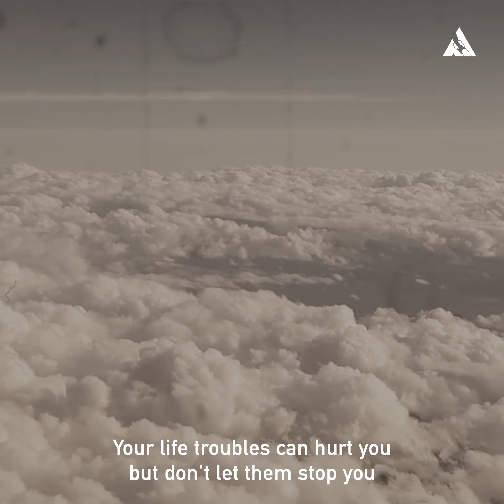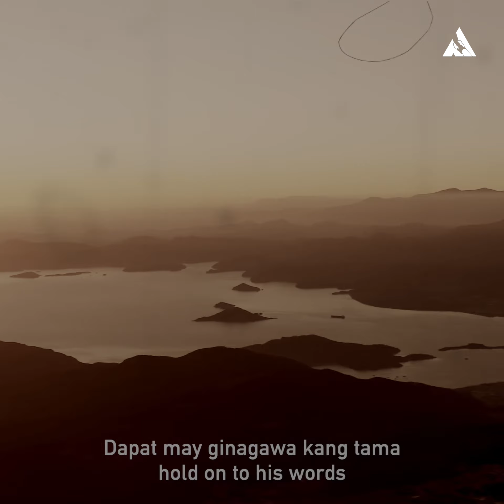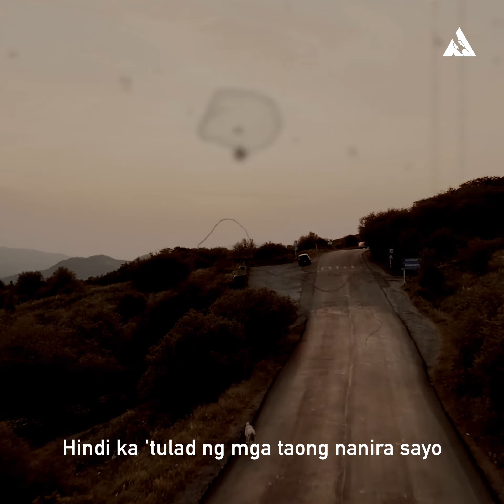Bounce Back | Dr. Julius Czar Daoa